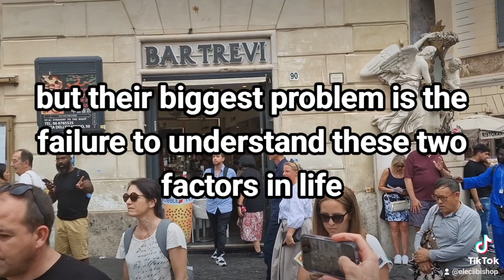We must do 1 or 2 things in life